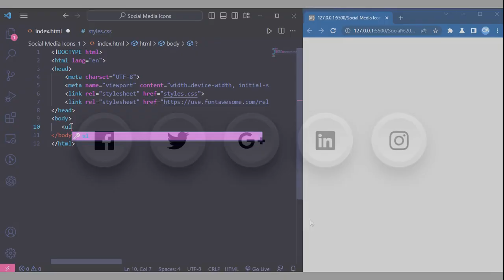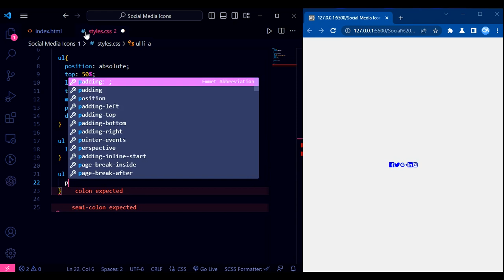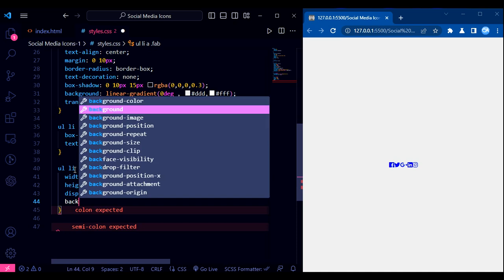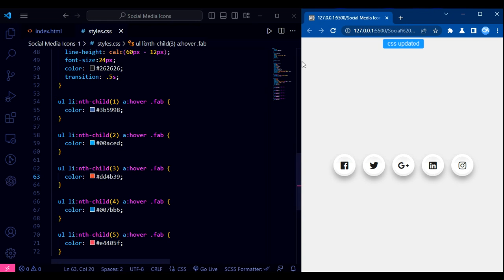Social Media Icons using HTML CSS | how to add social media icons in html css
Social Media Icons using HTML CSS |
how to add social media icons in html css | social media icons html

This code creates a centered and styled social media icon menu using an unordered list in HTML and CSS, with Font Awesome icons representing different social media platforms.

- Keywords -
how to create footer in html and css in hindi
footer html css hindi
html css footer hindi
social icons html css
add social media icons html
css social media icons
social media footer html css
social media buttons with tooltip html and css
social media icons hover animation and effect
css icon hover effect
social media button html and css
html and css tooltip
css tooltip
html tooltip
tooltip hover animation
animated social media buttons with tooltip
Social Media Icons
HTML
CSS
How to Add
Icons
Website Design
Footer
Social Media Footer
Add Icons
Social Media Buttons
Tooltip
Hover Animation
Effect
HTML and CSS
Website Development
Web Design
Social Networking
Icon Design
Web Icons
Web Development
CSS Effects
Social Media Integration
CSS Animations
HTML5
Social Media Marketing
Web Components
UI Design
Frontend Development
Web Design Techniques
Social Media Strategy
Website Footer Design
Website UI
Website Navigation
Web Icons Design
Web Interactivity
CSS Transitions
Social Media Graphics
Social Media Branding
Website Optimization
Responsive Design
CSS Styling
Icon Hover Effect
Tooltip Design
Social Media Engagement
Web UI Elements
Web User Experience

- Tags -
Code Edition: VS Code